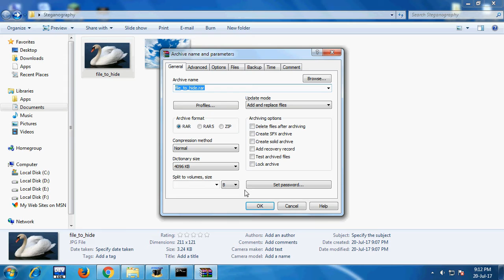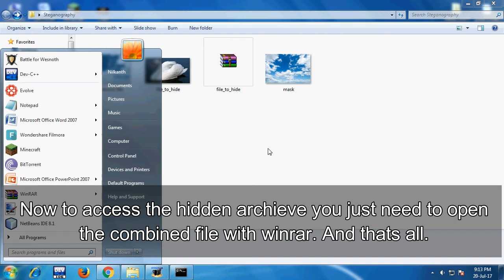How To Hide One File In Another [ Steganography ]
This video shows how to hide one or more file into another secretly with the use of CMD.